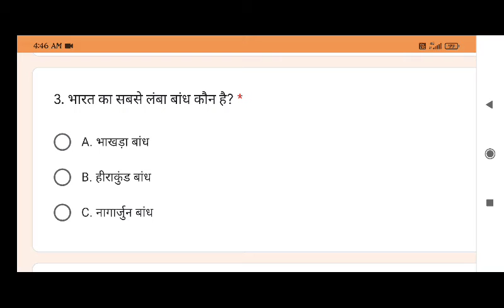भारत का सबसे लंबा बांध कौन है? *|| Bharat ka sabse Lamba bandh kaun hai?🤔longest dam in India? *gk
You Can Win Cash Prize,Mobile,Ac, Refrigrator ,Amazon Pay Balance, Latest Gadgets and Many more free of cost.